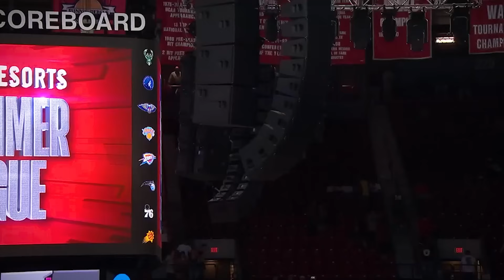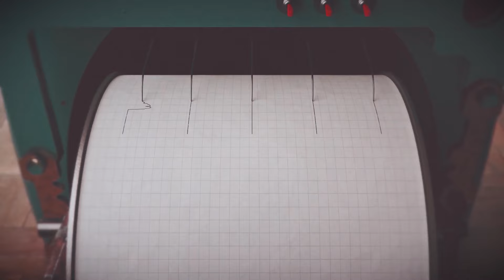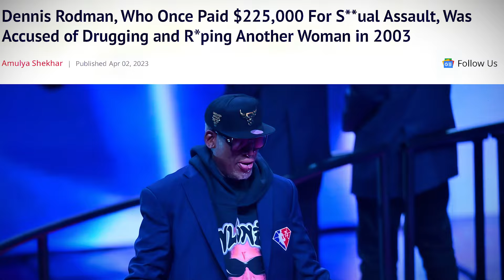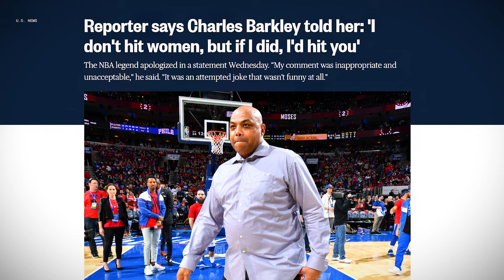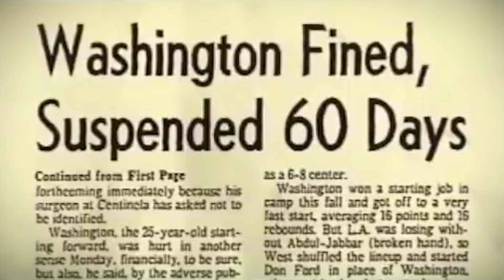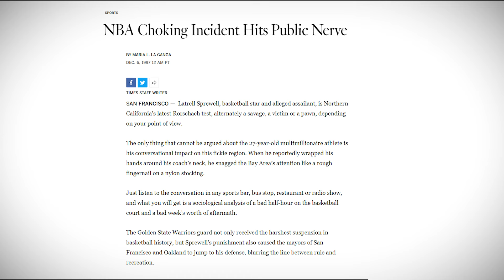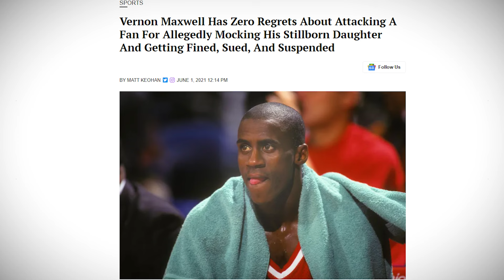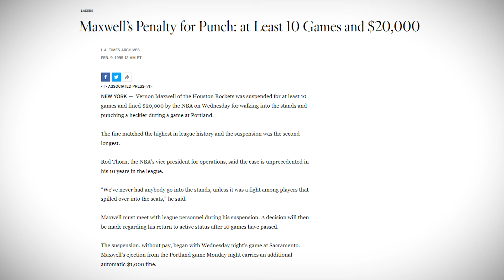10 WILDEST Moments in NBA History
10 WILDEST Moments in NBA History